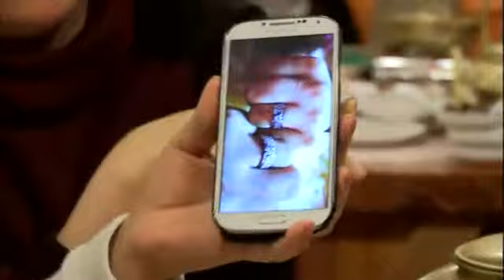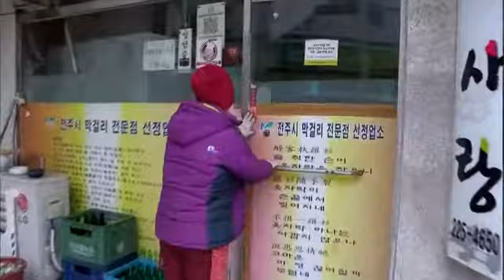다큐멘터리 3일 - Documentary Three Days EP217 # 003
"배부른 한 잔 - 전주 막걸리골목"

쌀쌀하고 캄캄한 겨울밤 텅빈 몸과 마음을 푸지게 채워주는 음식, 막걸리 오고가는 술 한 사발에 사연은 발효되어 추억이 되고
아낙네의 푸짐한 인심은 얼었던 몸과 마음을 녹인다. 술과 삶이 익어가는 전주 막걸리 골목 그곳에서 듣는 달큰한 인생이야기다